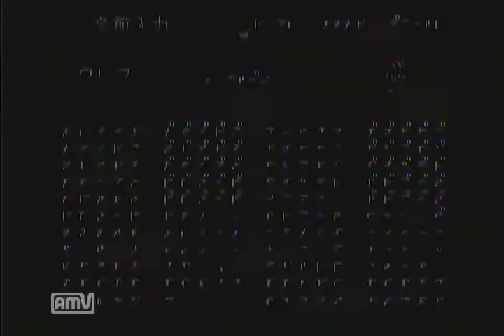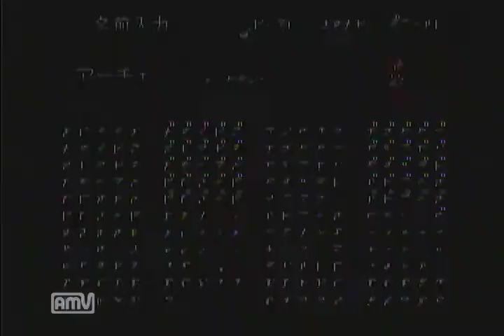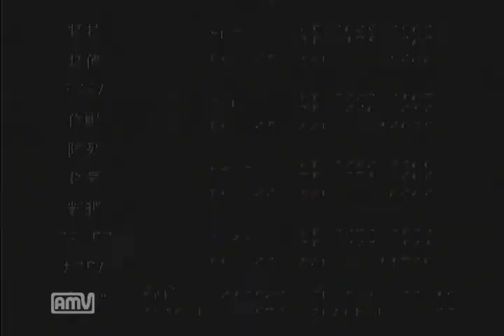#084 【義と愛が世界を救う】 テイルズ オブ ファンタジア 実況プレイ Part084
過去編 ダオス城（ダオス[過去]戦）～アルヴァニスタ城～エドワード邸

ヴァルハラ戦役でダオス軍を見事に退けた４人。
そして、ついにこの時がやってきた。
「・・・・・・。なぜ私に剣を向ける？」
世界の命運を賭けた戦いが、今始まる。